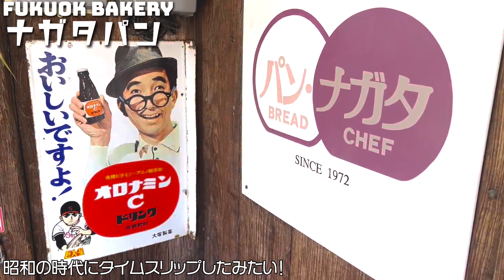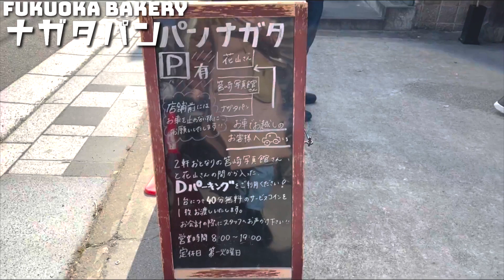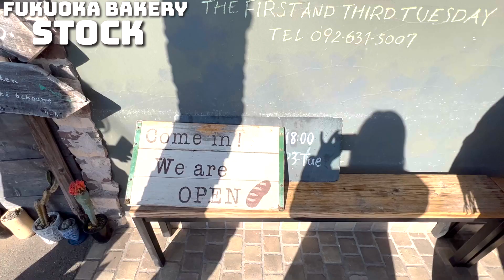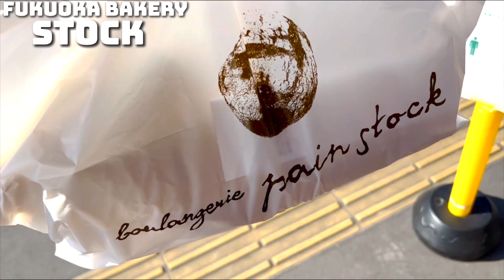福岡 パン屋 | 観光者必見!!! おすすめ！行列のできるパン屋2店舗ご紹介します！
福岡の箱崎にあるパン屋さん2店舗ご紹介しています。
どちらも大行列のできるパン屋さん！列を作るのには理由がありました。
ぜひ、立ち寄ってみてください！

※動画の中で紹介した「レンメル」のことを、最初「メルヘン」と言ってしまってました、、すみません。正しくは「レンメル」です！

\\\ ぜひ行ってほしいカフェなどがあればコメントで教えてください♪ ///
↑ほぼ毎日カフェ情報を投稿しています。
Tiktok : ccafe_fukuoka (ccafe 福岡カフェ)
で検索してみてください！

福岡おすすめパン屋5選はこちら▼

今回ご紹介した福岡おすすめパン屋カフェ
00:21
~ナガタパン~
住所: 〒812-0053 福岡県福岡市東区箱崎１丁目４４−２０

~STOCK 箱崎~
住所: 〒812-0053 福岡県福岡市東区箱崎６丁目７−６
営業時間: 10時00分～18時00分
定休日: 月火

※営業時間や定休日は変更される場合があります。訪れる際には事前にInstagramやHPなどでご確認下さい。